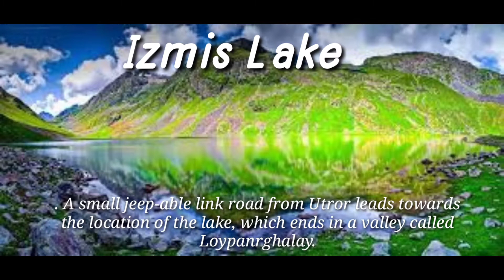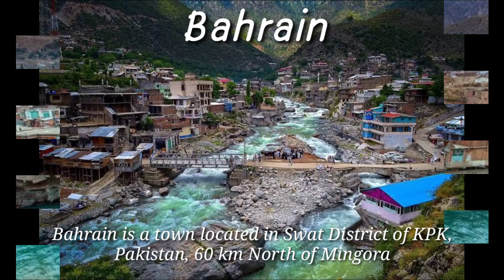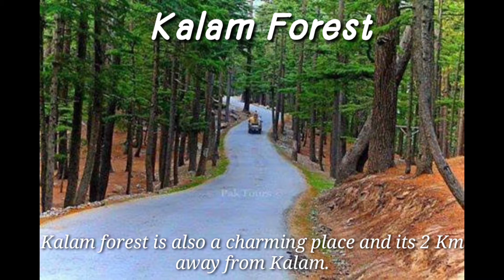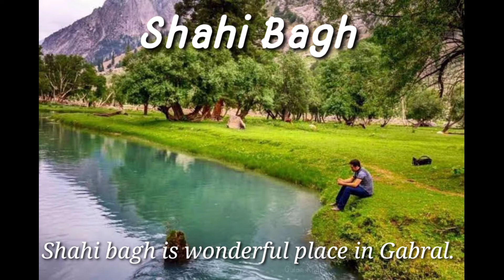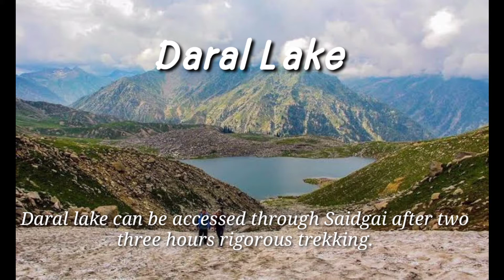20 Best places to visit in Swat Kalam